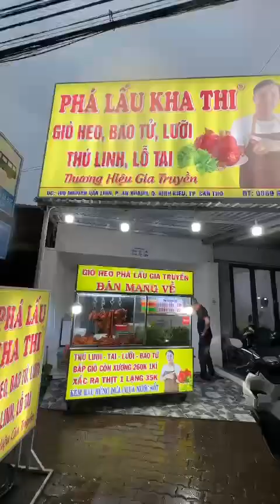Phá Lấu Cần Thơ Cùng Vợ Chồng Lê Báo Ngày Mưa Ngập Lộ - Trung Và Sen Đá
Clip Chia Sẻ Cuộc Sống Thường Nhật Của Vợ Chồng Sen Đá.
Tất cả nội dung trong video thuộc quyền sở hữu của Trung và Sen Đá.

Lần Đầu Ăn Con Cá Gần 2 Cân Có Giá Bằng Cả Chỉ Vàng

© Bản quyền thuộc về Trung và Sen Đá
© Copyright by Trung và Sen Đá ☞ Do not Reup